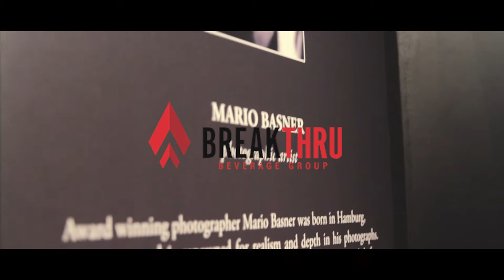Alchemy Highlights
Special thanks to Kenny Lee of Lee's Discount Liquor and Jesse Curran of Breakthru Beverage.